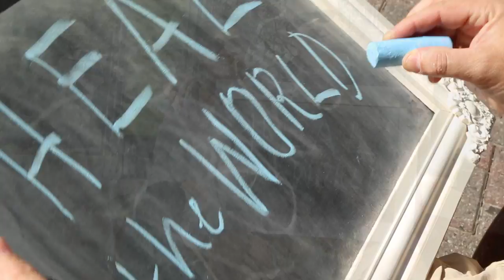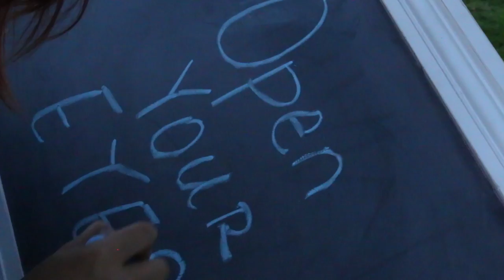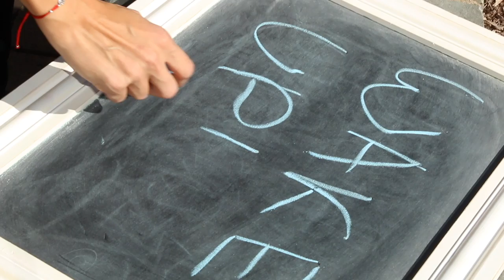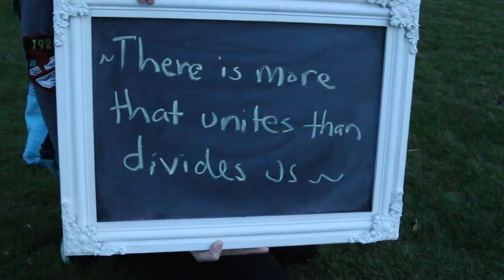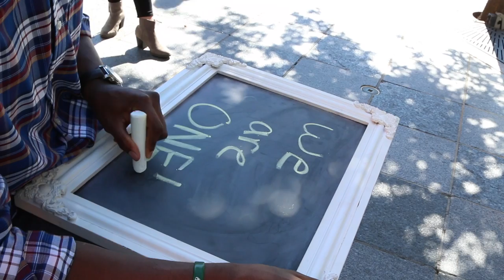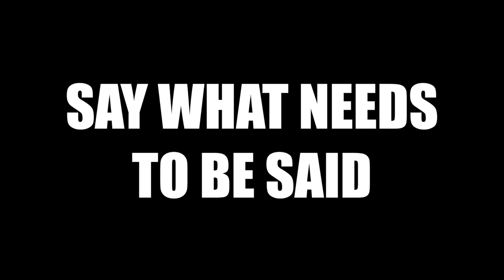One Charlotte Introduction Documentary